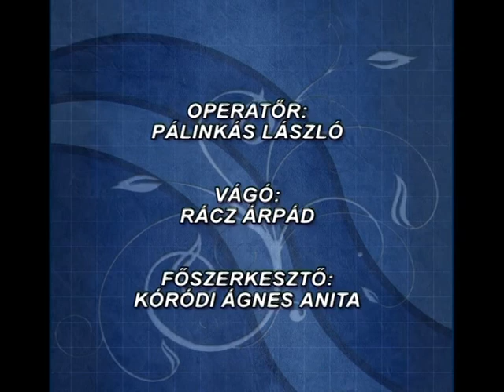Vers a víz fölött - Bányai Ágota és Liszi Melinda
A Szarvasi Vízi Színházban 2011 nyarán a nagyobb produkciók mellett útjára indult egy irodalmi programsorozat is, melyben esténként a Jókai színház társulatának művészei, valamint az elmúlt évad sztárvendégei olvassák fel kedvenc verseiket, novelláikat a színház és az irodalom kedvelőinek.